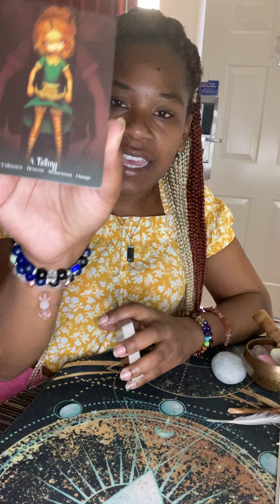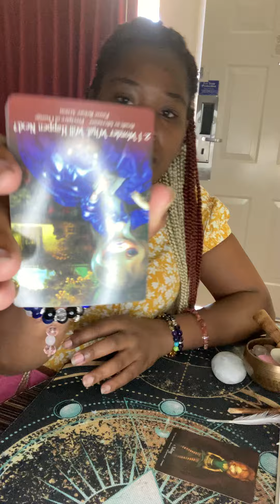Aquarius ♒️ Gemini ♊️ Libra ♎️: SOMEONE WITH A HOT HEAD IS CHANGING BUT PPL DON’T BELIEVE THEM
Being in this energy of fucking things up when you are pissed off is causing you to be judged for it.